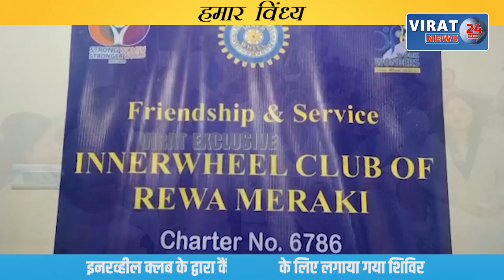रीवा के बघेली समाचार || 11/12/2022 || रीवा की दिन भर की तमाम बड़ी खबरें आपके बघेली भाषा में !